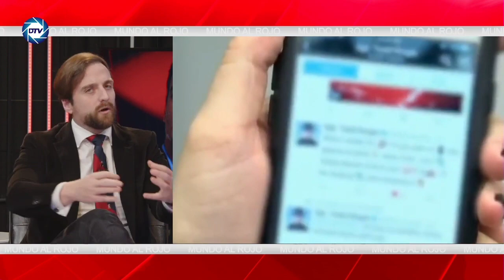Elon Musk ¿Ángel o Demonio?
Los TwitterFiles con el FBI y sus

Lo que esconden de los Biden, Fauci y más.